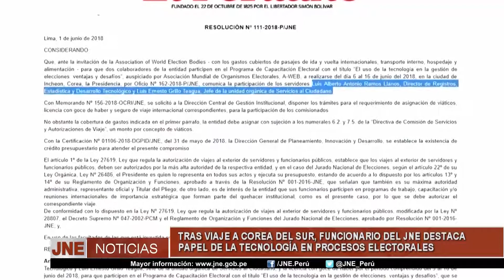TRAS VIAJE A COREA DEL SUR, FUNCIONARIO DEL JNE DESTACA PAPEL DE LA TECNOLOGIA EN PROCESOS ELECTORAL